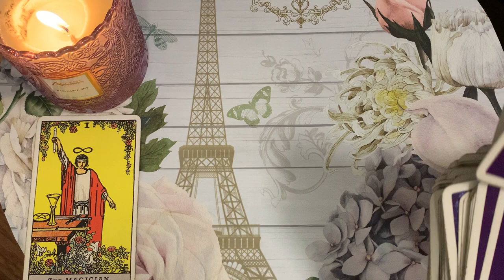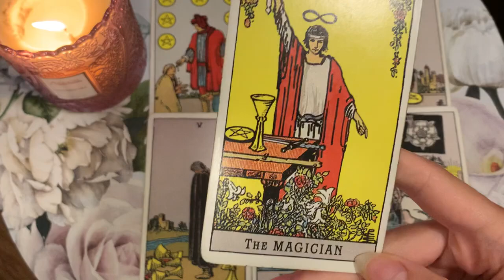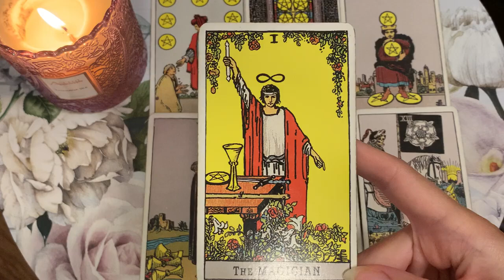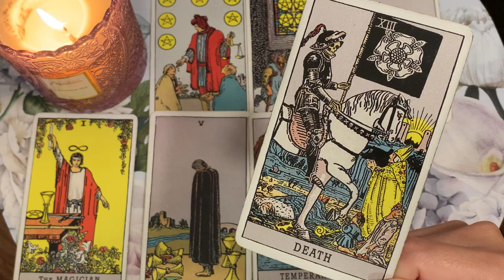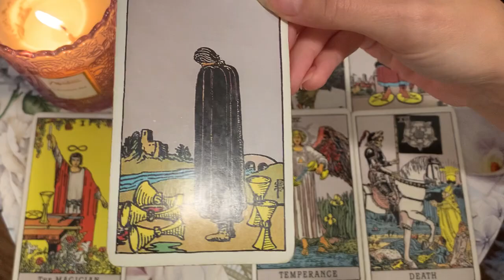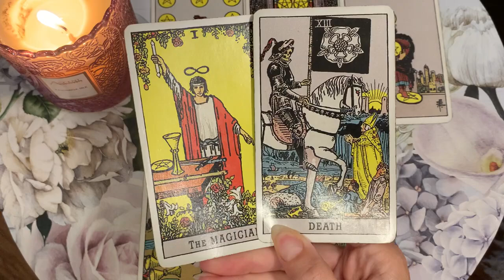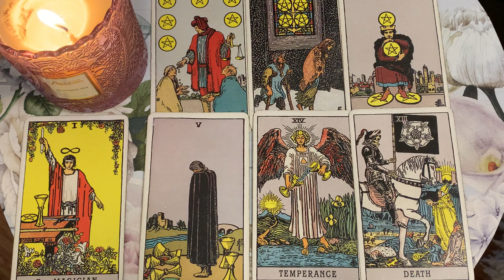AQUARIUS: THE ONE WHO IS PLAYING GAMES WITH YOU AQUA! 🔥 7 JULY 2022 DAILY TAROT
✨7th JULY 2022 DAILY TAROT